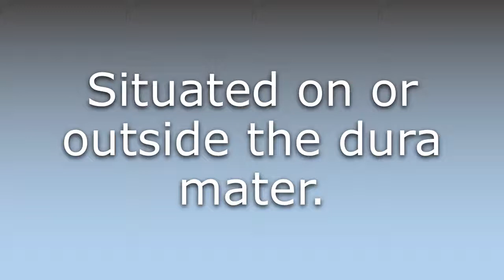What does Epidural mean?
What does Epidural mean in English? Learn the meaning of the word Epidural! How to Pronounce Epidural. Expand your vocabulary, learn words.